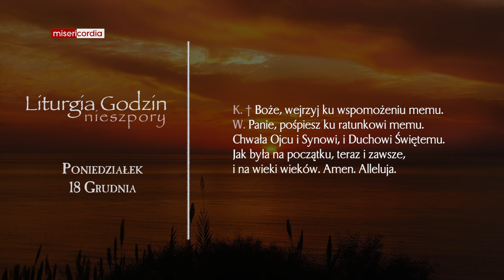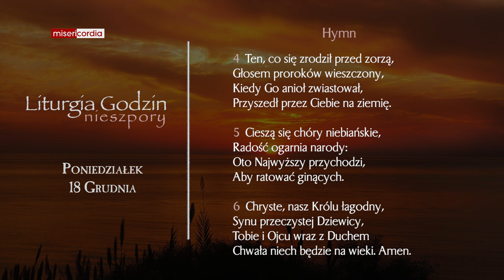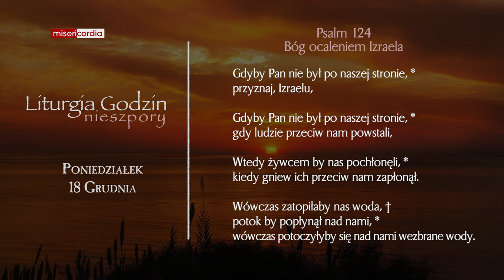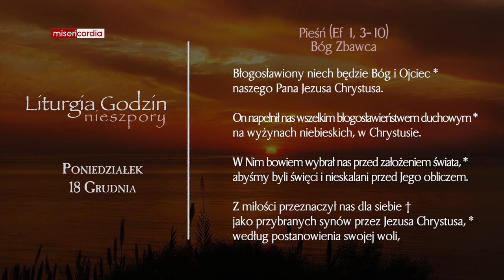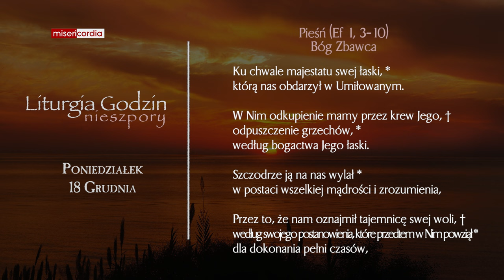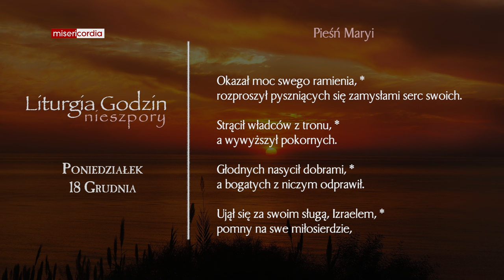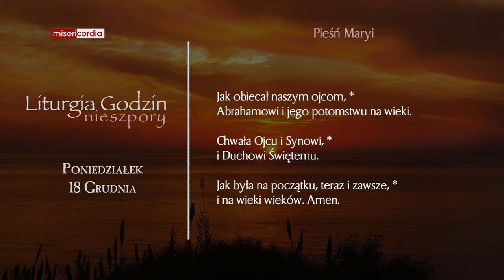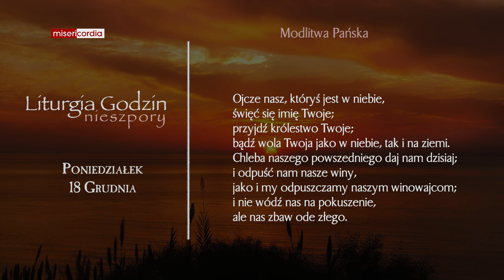Liturgia Godzin | Nieszpory | Poniedziałek 18 Grudnia